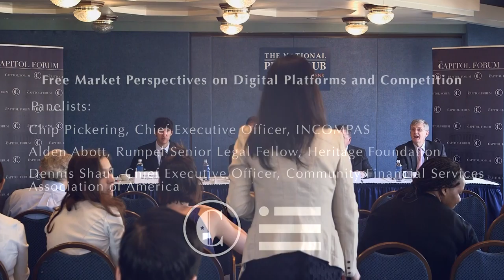Free Market Perspectives on Digital Platforms and Competition